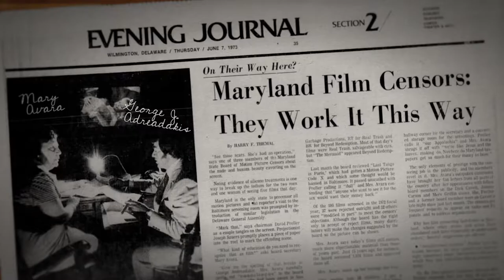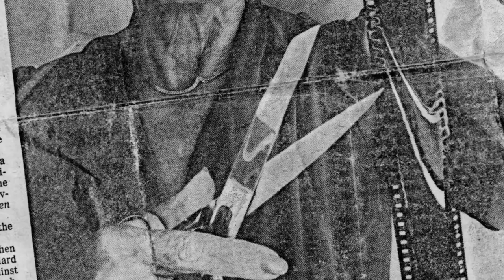Sickies Making Films -Trailer (BSDFF 2018)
A love letter to the movies, Sickies Making Films examines American history and questions our urge to censor movies. By focusing on the nation’s longest lasting censor board, the Maryland Board of Censors, we discover reasons both absurd and surprisingly understandable.